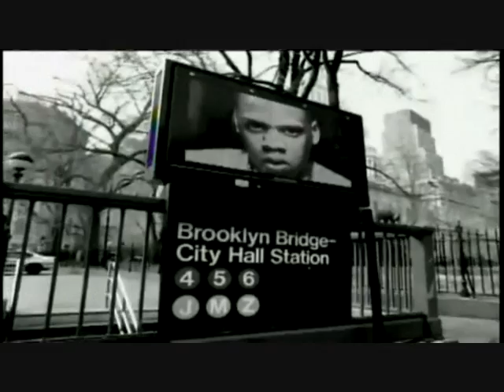Jay Z 99 Problems